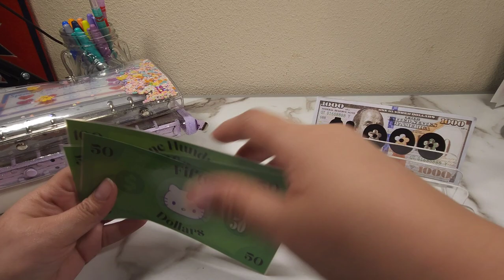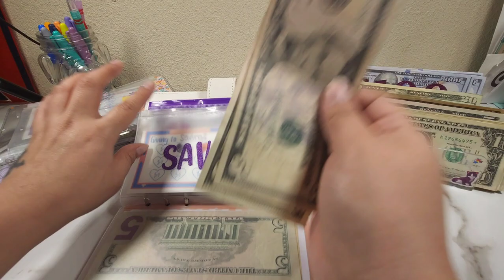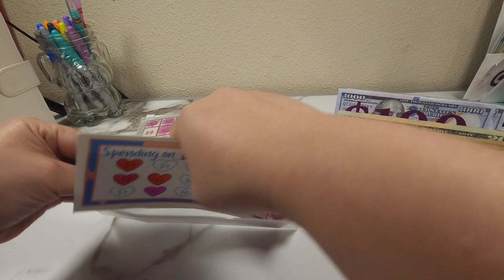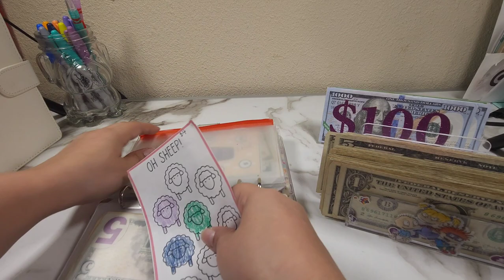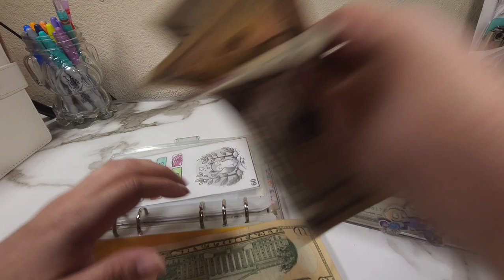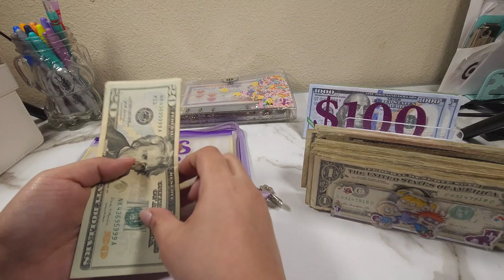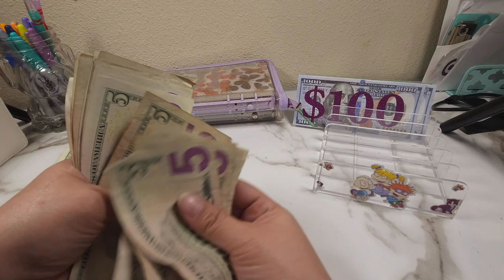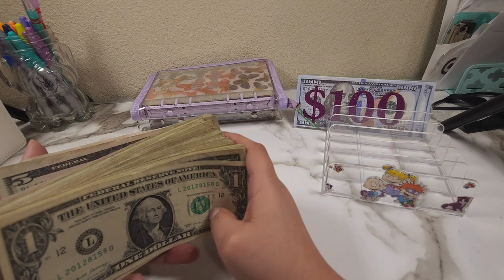Bill Condensing | Bill Swap | Mini Exchange | Prop Money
Mini Bill Condensing
Condensing Sinking Funds and Savings Challenges

Monnette C.
Pasadena , Texas 77508

Disregard Keywords: Cash Envelope Stuffing, Low Income, Monny Budgets, Sinking Funds, Coin Challenge, 100 Envelope Challenge, 1k Savings, 52 Week Challenge, Emergency Funds, Savings, Bills, Budgeting, Spending Binder, Bills Binder, Sinking Funds Binder, Savings Challenges Binder, Budgeting Community, Weekly Stuffing, Cash, Money, Coin Jar etc.